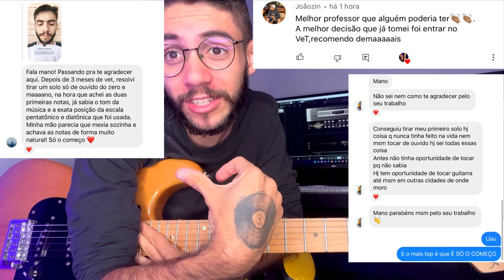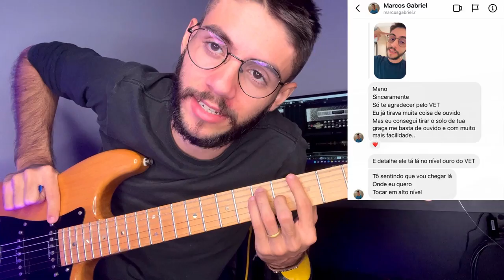Chega de tocar guitarra como se ela fosse um violão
Aprenda a fazer notas de guitarra,  acordes de guitarra